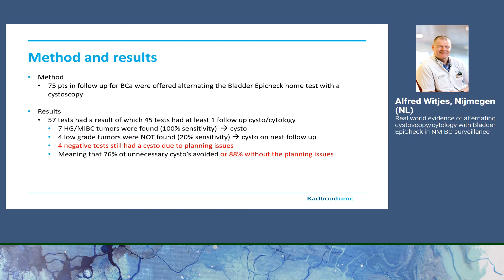Real world evidence of alternating cystoscopy/cytology with Bladder EpiCheck® in NMIBC surveillance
The video shows the results of a pilot performed at Radboud University Medical Center evaluating the feasibility and clinical outcomes of alternating between cystoscopy/cytology and Bladder EpiCheck in non-muscle invasive bladder cancer (NMIBC) surveillance.